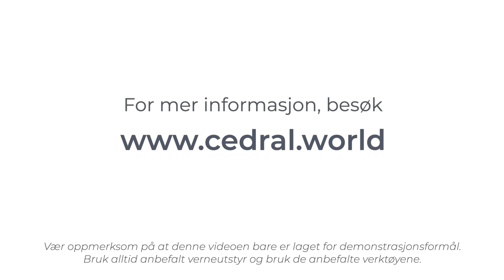Cedral Panel kapittel 2: Avslutning under vinduskarmer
Finn ut hvordan du monterer Cedral under vinduskarmer samtidig som du er sikret tilstrekkelig ventilasjon og hindrer for stor inntrengning av regnvann.